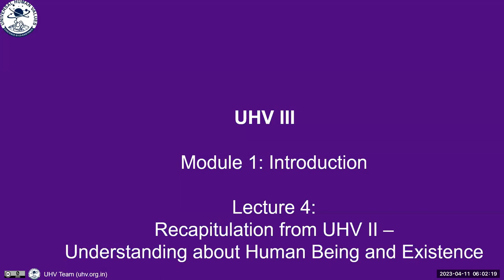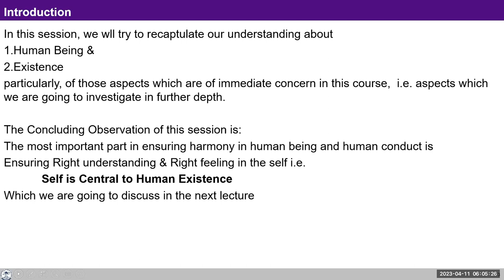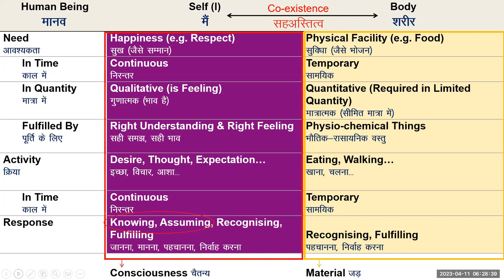D13 UHV III Batch 7 Lecture 4 2023 04 11 English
D13 UHV III L4 Batch 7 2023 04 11 English

Chapters
00:00 : Transformation – Personal and Societal.
05:22 : Assignment Discussion.
13:59 : FAQ: Explanation of the term ‘Universal Human Order’.
20:26 : FAQ: Whether to express opinion or compliment the other?
23:15 : Assignment Discussion.
30:27 : Recap L3 and Introduction to L4.
34:04 : Content sharing.
56:04 : Please clarify rather than Power we need to work on right feelings to change others. Also whether  we can let people be  dependent on us.